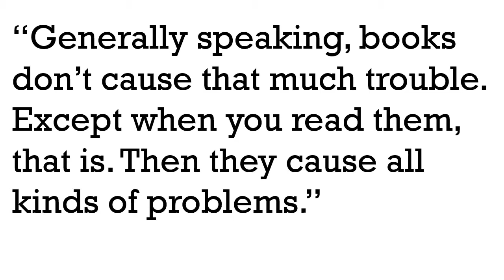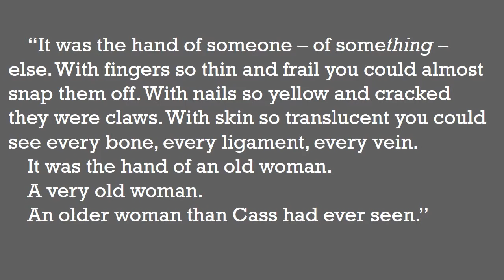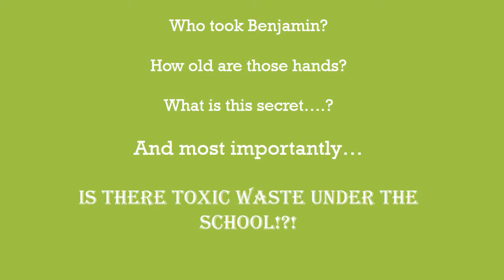THE NAME OF THIS BOOK IS SECRET - Book Trailer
This is a book trailer for my Humanities class. Enjoy!!